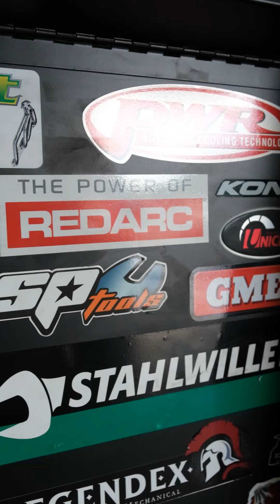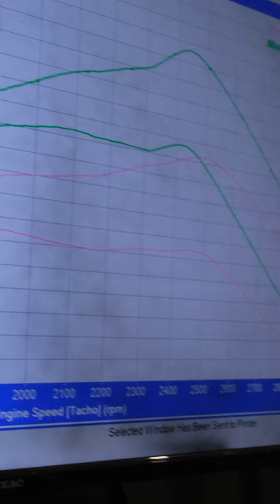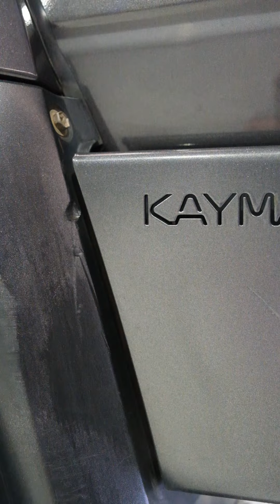TUNEWORKS RAYMOND TERRACE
IF YOU ARE ON THE EAST COAST OF AUSTRALIA AND YOU LOVE 4X4'S
POP INTO THE BOYS AT TUNE WORKS.

3a/40 RICHARDSON Rd, RAYMOND TERRACE NSW 2324